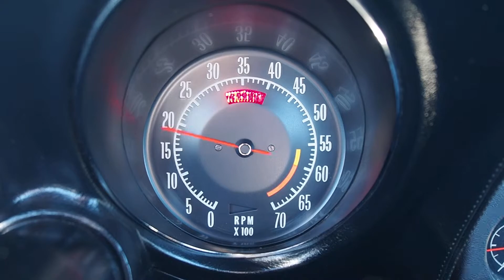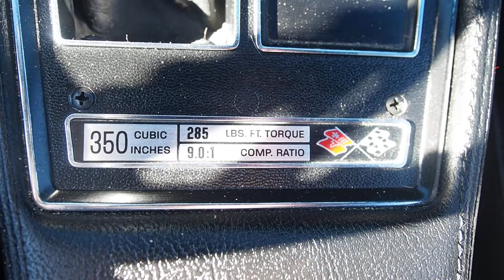1973 Chevrolet Corvette FOR SALE 4-Speed - 350 V8 - Stereo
Very clean 1973 Corvette
Small block 350 V8 engine
4-Speed manual transmission
Power steering
Black vinyl interior
Aftermarket stereo
Dual exhaust with headers
Code 922 Medium Blue paint
BF Goodrich Radial T/A tires

1973 started Corvette's transformation from muscle to touring sports car. This was the only year with a front urethane bumper and rear chrome bumper. For sale by Cars Remember When Auto Sales.